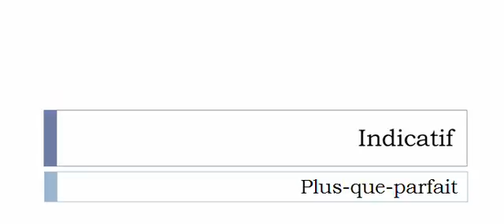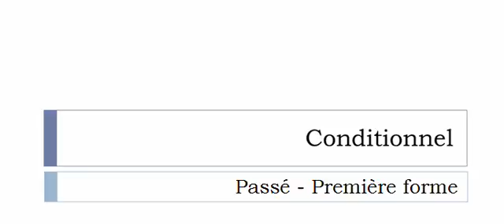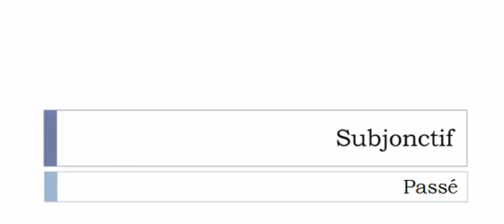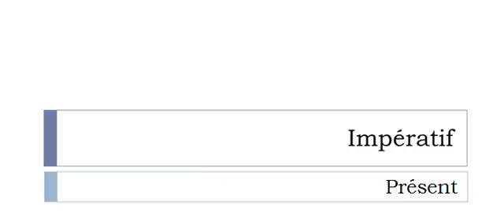Learn French conjugation with me # Verb = Goguenarder